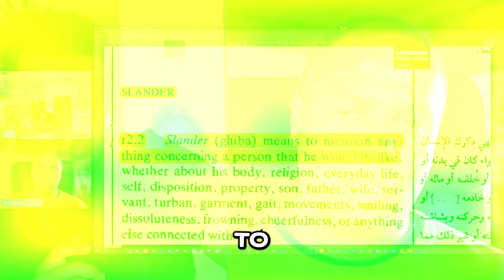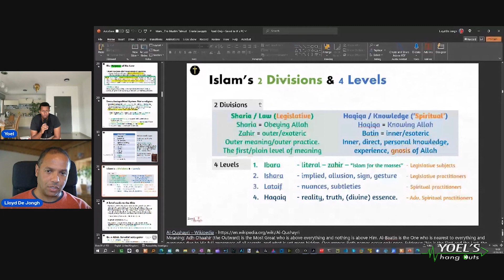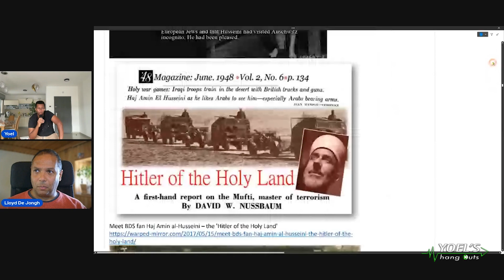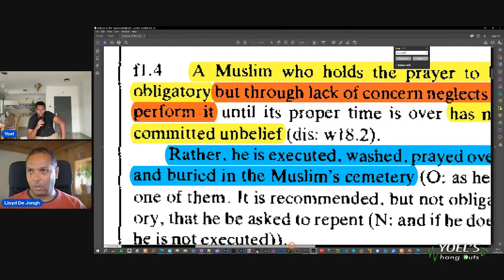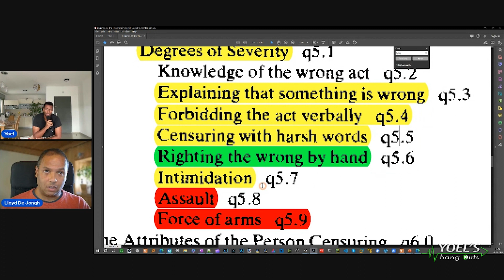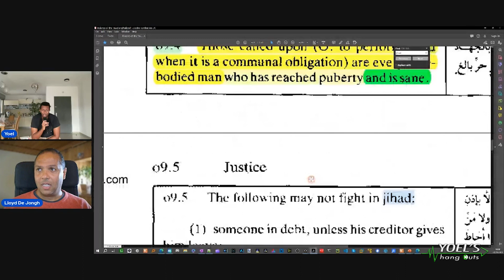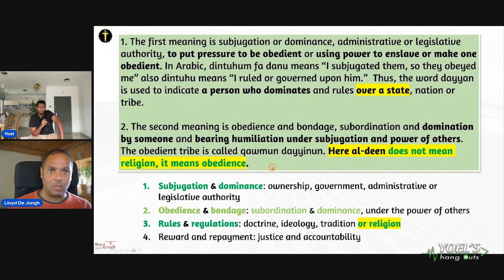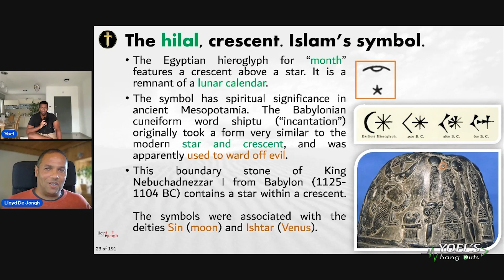Islam: The History & Laws Found in Their Texts ft. Lloyd De Jong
Lloyd De Jong, a man who's spent many years in the Middle East and spent a lot of time studying Islam shares what he discovered in plain sight. There are levels of Islam that the general public is not aware of.